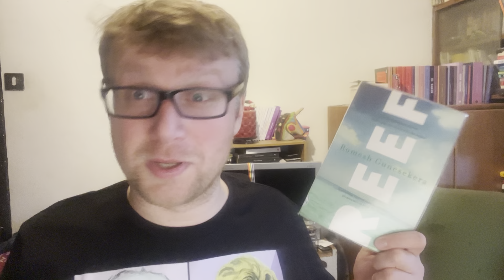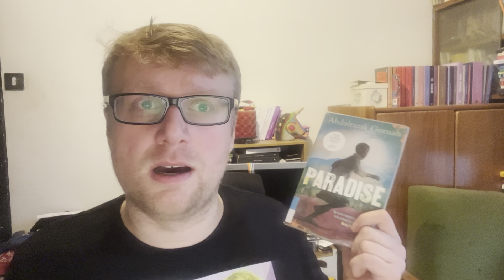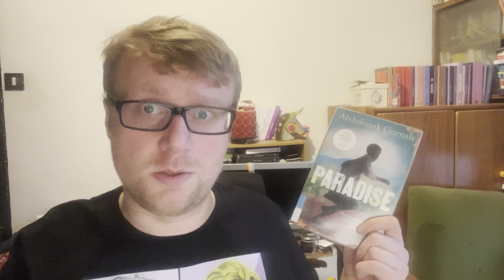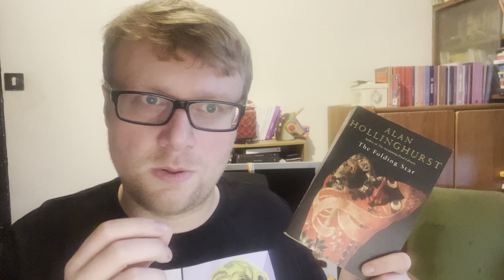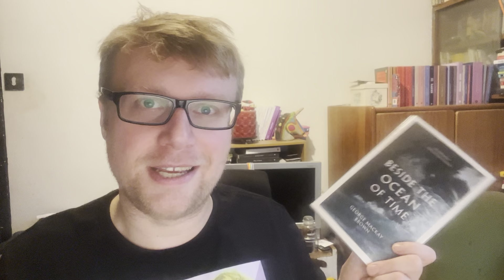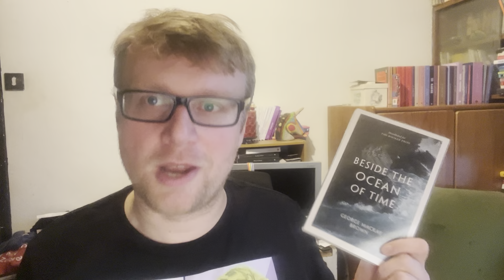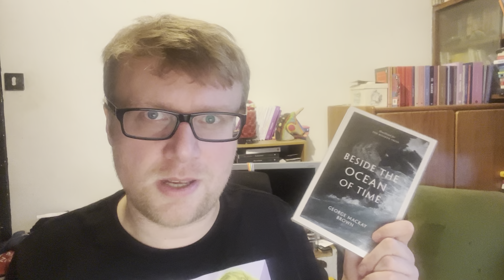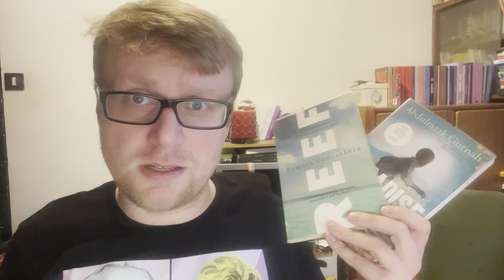The 1994 Booker Prize Shortlist- 30 Years On!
Hello, I’m Bob, and as part of my project of reading all the old shortlists of the Booker Prize, here is one from 30 years ago!

Books Mentioned:

00:00 Introduction and Context
01:34 James Kelman- How late it was, how late
07:00 Romesh Gunasekeera- Reef
09:25 Abdulrazakh Gurnah- Paradise
12:06 Alan Hollinghurst- The Folding Star
15:52 George Mackay Brown- Beside The Ocean of Time
19:34 Jill Paton Walsh- Knowledge of Angels
23:23 The Shortlist and My Favourites